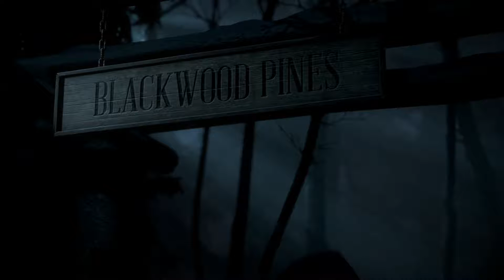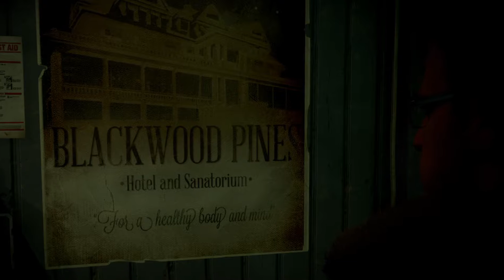Until Dawn Találkozás....Horror Gameplay2 1080p 60fps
olcsó játékok,és pénzkereseti lehetőség a te számodra is!!!